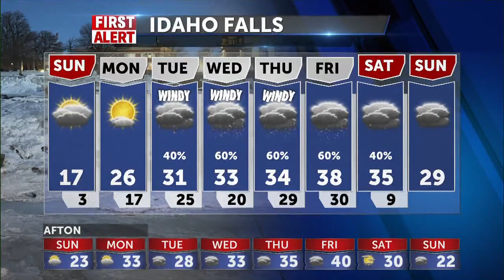Another cold day for Sunday, more snow arriving late Monday